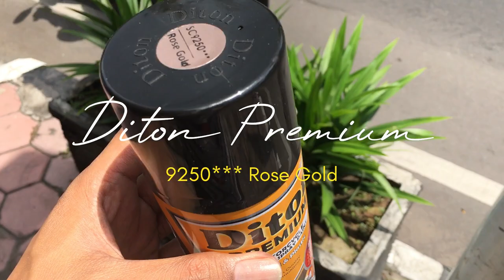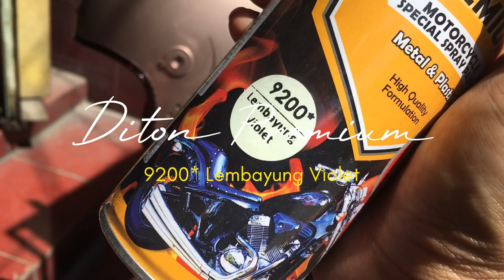PARAH BANGET !!! TERNYATA JADI GINI HASILNYA !!!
bahan :
Diton Premium :
-9120 Primer Grey
-9109 Black
-9250 Rose Gold
-9200 Lembayung Violet
-9128 Clear + Activator